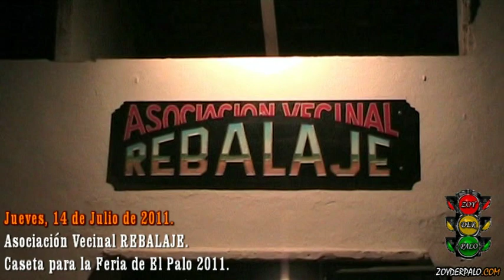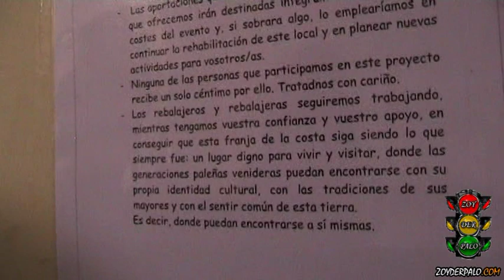Caseta de Feria de la Asociación Vecinal REBALAJE.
Visita guiada por l@s amigos de la Asociación Vecinal REBALAJE en las instalaciones de la antigua Cruz Roja del Mar, junto al Real de la Feria de El Palo, donde cada noche disfrutan de grandes momentos y buena compañía. Desde estas líneas os animamos a visitarlos y pasar una Feria "de categoría".